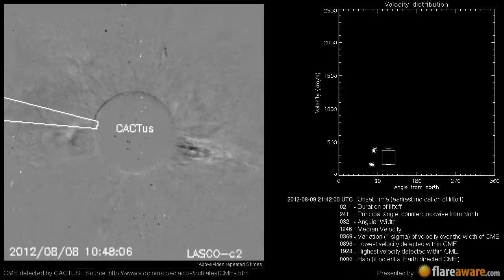A Non Earth directed CME at 2012-08-09 21:42:00 UTC